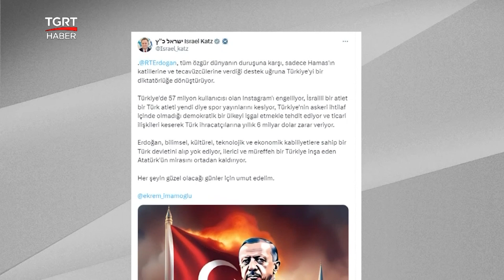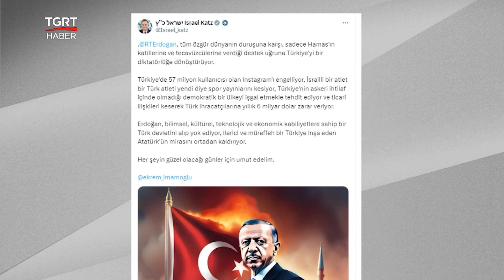İsrailli Bakandan Yine Skandal Paylaşım! Fahrettin Altun Tepki Gösterdi İmamoğlu Had Bildirdi!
"Buraya bak, katil ruh hastası!" diyerek yüklenen Altun, Türkiye'nin masumların arkasında duracağını söyledi. İmamoğlu ise, "Demokrasiyi ve hukuku, elinde on binlerce çocuğun kanı olan birilerinden öğrenecek değiliz." diyerek Katz'a yüklendi.